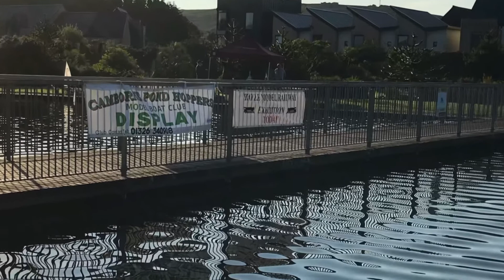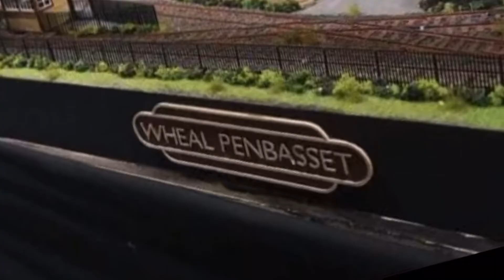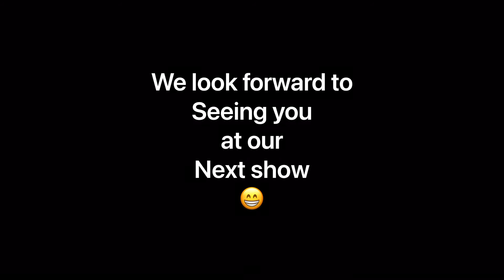Heartlands Fun Day - Aug 21